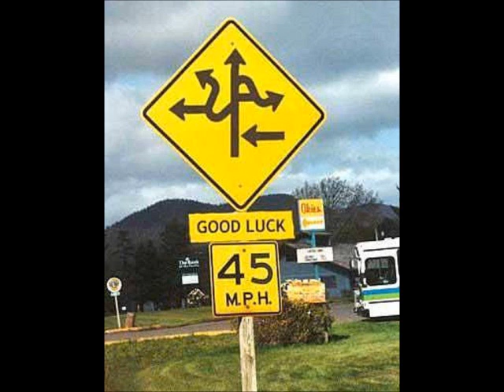Optimus vs. Ironman: Candidate Monologues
Candidate Monologues for Geeks versus Nerds in Halifax, NS, Canada

From the Optimus VS Ironman debate

Geeks versus Nerds holds no rights on any of the pictures used.